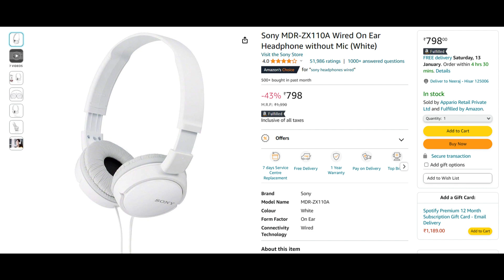Top 5 Best Headphones Under 1000 INR - Budget Audio Bliss!